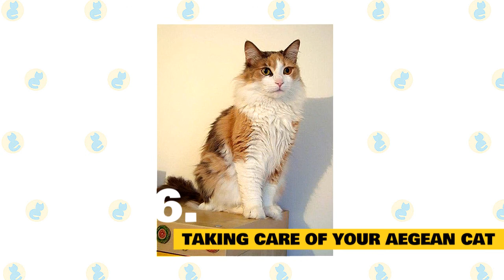Aegean Cats 101 : Fun Facts & Myths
In today's video, we are going to talk about some interesting facts and myths about the Aegean Cat.

The Aegean is a natural cat breed cat, which means they developed without the need for human intervention. Fans of the breed recognize these felines as smart, energetic, and friendly companions.

You can find these cats in shelters and breed-specific rescues, so remember to always adopt! Don’t shop if you’re looking to add one of these cats to your home!

The Aegean is a great family cat, with their social disposition credited to their history as one of the oldest ever domestic cat breeds around. They’re brave and intelligent kitties who get on well with kids. Although, as the breed isn’t afraid of water, it’s not normally a great idea to adopt a cat of this breed if you have a fish tank at home.

Here are some of the interesting facts about the Aegean Cat, which will give you some further insight into its characteristics and temperament.

1. Aegean Cat's History.

The Aegean cat breed hails from the Greek islands of the Cyclades, which are situated in the Aegean Sea. It's speculated that originating so close to the sea is why these felines are not afraid of water.

The breed's friendliness towards humans is also said to come from their upbringing, being around sailors and fishermen all the time. In Greece, the Aegean is a super popular cat breed, although it is rarer to come across them in other countries.

 Consider adoption if you decide this is the breed for you!

2.  Aegean Cat's Size.

The Aegean is a medium-sized cat. As is often the case with cat breeds, exact size standards might vary.

Most male Aegean cats weigh in at nine to ten pounds and most female Aegeans are between seven and nine pounds.

3.  Aegean Cat's Personality.

The Aegean cat is one of the most friendly and sociable cat breeds around. They make great additions to any large family and will constantly look to seek out human interaction, whether that's to relax together during downtimes or for energetic play sessions.

These athletic cats are also highly intelligent--in many cases, Aegeans have been taught to perform tricks. While the Aegean has an independent streak, they do best in a bustling household where there's always activity going on that the cat can check out. This breed loves to be part of the action.

The Aegean also has a love of being outdoors, so if you can provide a safely-enclosed catio, they'll very much appreciate it. Just be warned, Due to Aegeans being part of a rare group of cats who enjoy the water, they might come to see any pet fish as an opportunity for a snack session.

4. Temperament of the Aegean Cat.

The Aegean Cat is intelligent and is a very capable predator. Due to this, they are mostly used as pest controllers in rural areas.  Although the Aegean Cat has only very recently begun to be bred systematically, has been domesticated for many centuries and thus has become adapted very well to humans.

Loves fish much as it was naturally the main food for Aegean cats. Some 'wild' cats were known to develop close friendships with fishermen and often seen to be waiting for the fisherman on the beach. Consequently, Aegean cats are not afraid of water due to their island origin.

It is a social pet that tolerates living in an apartment rather well. It is intelligent, active, and lively. Aegean Cats as pets share a very good relationship with humans. They are very social and communicate well with others. Due to their lively nature, they can easily draw the attention of others.

The Aegean cats are highly active and would play around with children, and even with other pets. These cats make great mouse-catchers.

5.  Aegean Cat's Health and Wellness.

Fortunately, this breed is generally healthy because they are not products of selective breeding so they may be less likely to carry genetic diseases. It does not have many known illnesses and conditions as other cats, being very convenient for owners who do not want to worry about long-term medical high costs. Annual exams, vaccinations, heart-worm prevention, and flea and tick prevention are recommended. Initially make sure to deworm your cat and run basic blood tests as early diagnosis is always the best. Keep in mind that a good diet and regular exercise are always the best prevention.

Being a pet, it is somewhat common for them to suffer some types of eye problems, diarrhea, and fleas. Allergic reactions are not common, but they may affect some people with cat allergies that come in contact with the Aegean Cat breed.